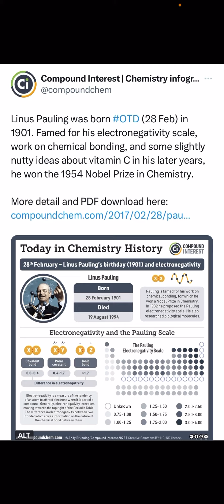Remembering Linus Pauling